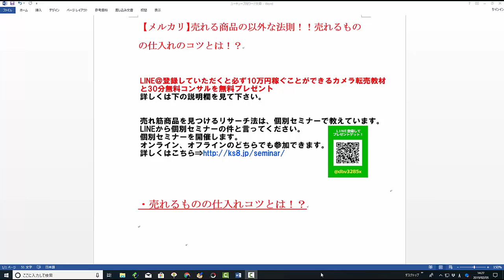【メルカリ】売れる商品の以外な法則！！売れるものの仕入れのコツとは！？【佐々木一之】